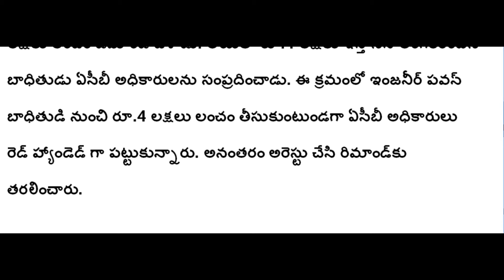ap 4 లక్షలతో పట్టుబడిన DE రాష్ట్రమంతా షాక్ | Ap Latest Update | Telugu News